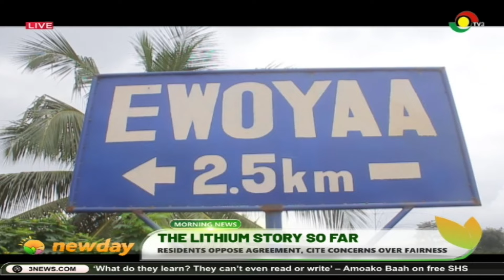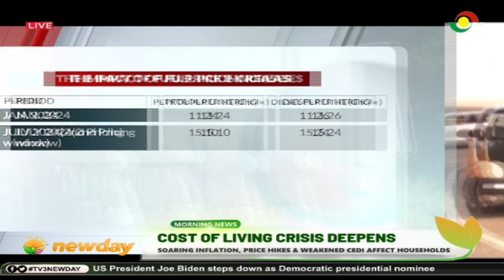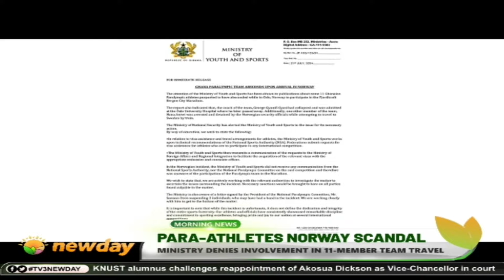TV3NewDay Morning News [22-07-2024]